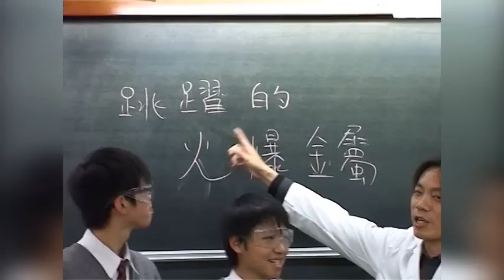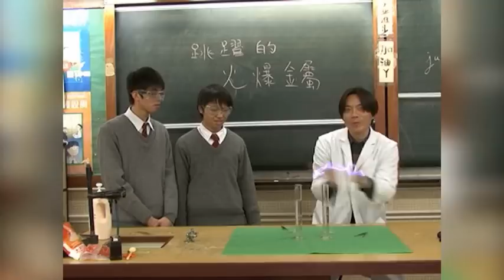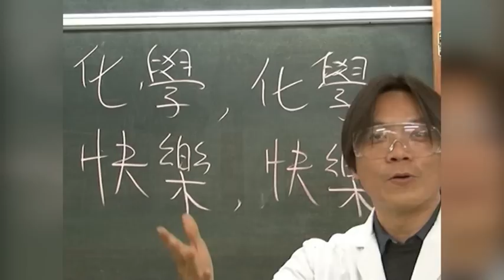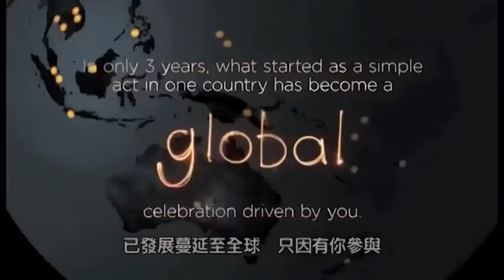一零至一一年度NYTV第二十集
二零一一年三月二十五日午間節目

內容包括：
輔導組I can影片製作小組 - 發緊夢 (配音劇)
舊物變身創意裝飾無限Fun
馮Sir真化學
地球一小時Earth Hour宣傳

演出：
我點過你製作組
中六級生物科學生
6A 戎梓霖
6A 田傑誠
馮漢榮老師

製作：
我點過你製作組
馮漢榮老師
陳才源老師
陸永基先生